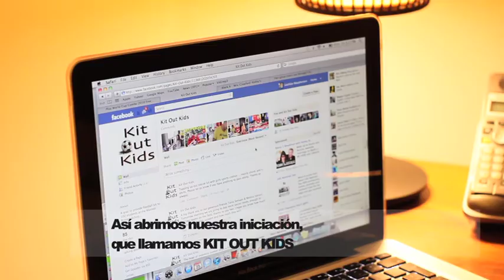KIT OUT KIDS: emotional video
Impressive story about a big hearted boy from Canada and his family. 11 years old Canadian boy Lachlan lives in Dubai. He loves playing football. He considered himself as a fortunate child after traveling around the world. So he decided to help kids, who don't have colorful uniforms, their shirts don't say Beckham or Ronaldo. Lachlan realized that there are some kids in the world, who don´t even have shoes. So he and his family open initiative Kit Out Kids. They collected 240 football kits and boots and gave them away in Kampala, Uganda. After all Lachlan played with those Ugandan kids football. It´s a story about how  football and a boy broke all the boarders. This is a true story and emotional video.